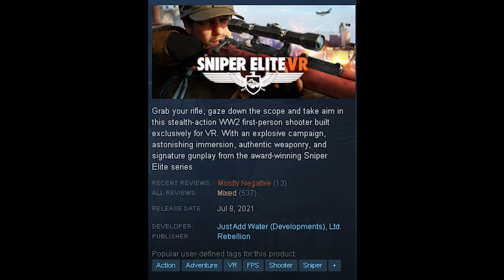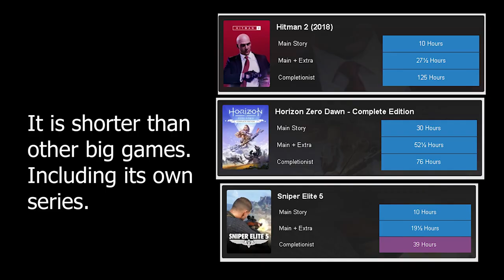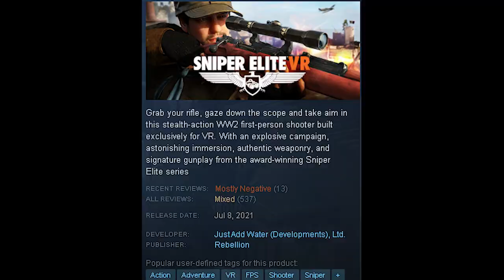Sniper Elite VR: The Most OVERHATED VR Game (Review)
Why is Sniper Elite VR one of the worse negatively recieved VR games? Its actually allot of fun.

►The footage used in this video is licensed to Chill Out Records by: Digital Kite Aerial Photography & Videography.